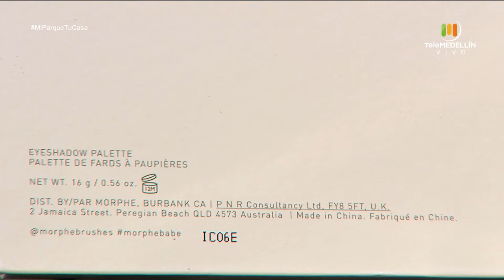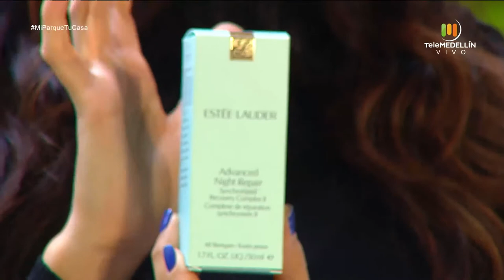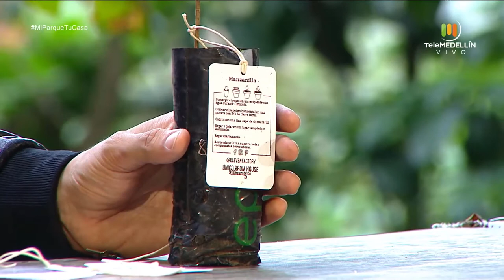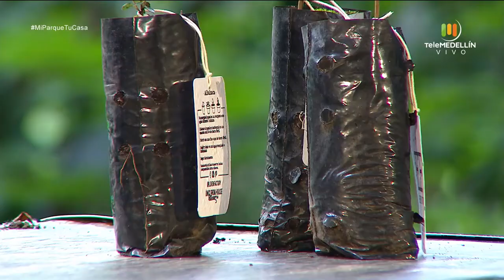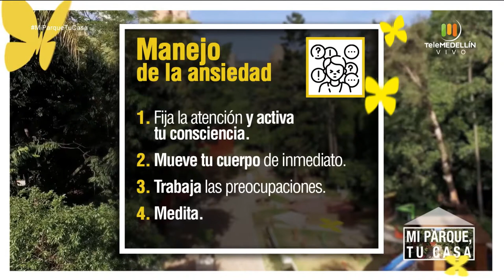Higiene de brochas y vencimientos de productos - la ansiedad [Mi parque , tu casa] Telemedellín